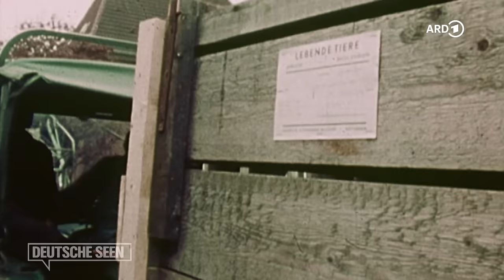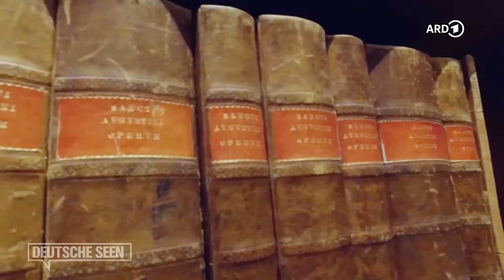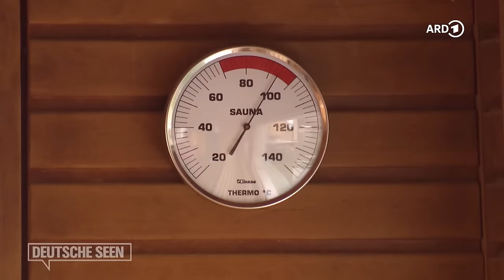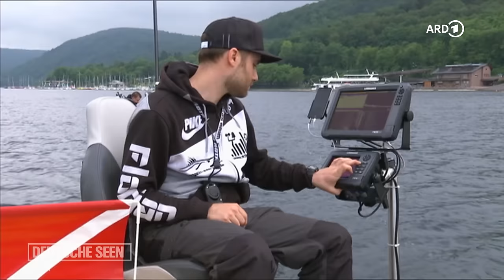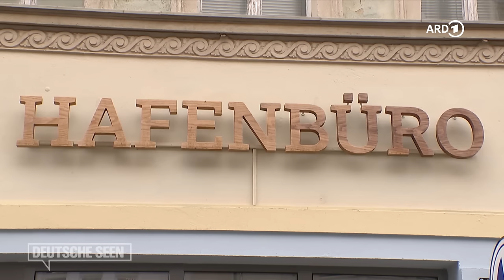Deutschlands schönste Seen - Von der Müritz bis zum Bodensee | ARD Reisen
Sehnsuchtsorte aus der ganzen Welt findet ihr in der ARD Mediathek

Mehr als 12.000 Seen gibt es in Deutschland, jeder für sich ist etwas ganz Besonderes. Um etliche Seen ranken sich Sagen und Legenden, andere wurden erst durch Menschenhand erschaffen. Und nicht selten verbergen sich auf dem Grund Spuren vergangener Epochen. Der Film nimmt einige Gewässer etwas genauer unter die Lupe, entdeckt traumhafte Landschaften und trifft erstaunliche Menschen, die an und von den Seen leben. Was alle Seen gemeinsam haben: Sie eignen sich für einen herrlichen Urlaub oder entspannenden Kurzausflug.

00:00 Intro
01:18 Der Aasee in Münster
05:09 Der Maschsee in Hannover
09:04 Die Alster in Hamburg
13:18 Der Wannsee in Berlin
15:58 Der Laacher See in Rheinland-Pfalz
19:56 Der Rursee in der Eifel
23:02 Der Tegernsee in Bayern
25:42 Der Möhnesee in Nordrhein-Westfalen
29:45 Der Edersee in Hessen
33:43 Der Große Goitzschesee in Sachsen-Anhalt
37:33 Der Dümmer See in Niedersachsen
41:40 Der Walchensee in Bayern
46:26 Der Tollensesee in Mecklenburg-Vorpommern
50:44 Die Cottbuser Ostsee in Brandenburg
55:04 Der Schaalsee zwischen Schleswig-Holstein und Mecklenburg-Vorpommern
01:00:15 Das Steinhuder Meer in Niedersachsen
01:04:28 Der Große Plöner See in Schleswig-Holstein
01:08:33 Der Starnberger See in Bayern
01:11:49 Der Schweriner See in Mecklenburg-Vorpommern
01:16:26 Das Leipziger Neuseenland
01:20:39 Die Müritz in Mecklenburg-Vorpommern
01:23:42 Der Bodensee
01:28:00 Outro

"Deutschlands schönste Seen  - Von der Müritz an den Bodensee" ist ein Film von Sylvia Berndt. Dieser Film wurde 2023 im Auftrag des NDR, MDR, SWR und WDR produziert. Alle Aussagen und Fakten entsprechen dem damaligen Stand und wurden seitdem nicht aktualisiert.